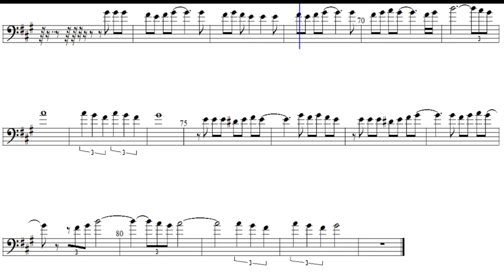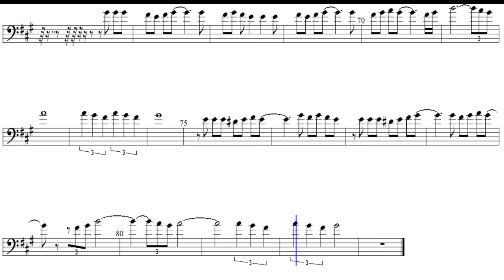Woman in love by Barbra Streisand Trombone Play Along